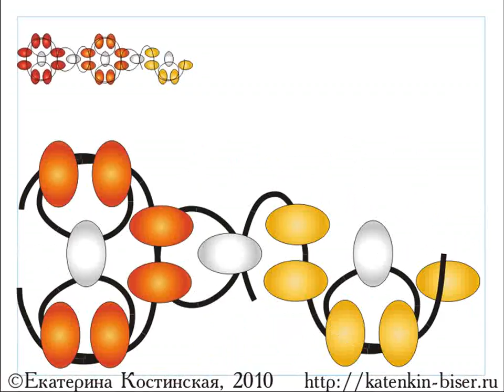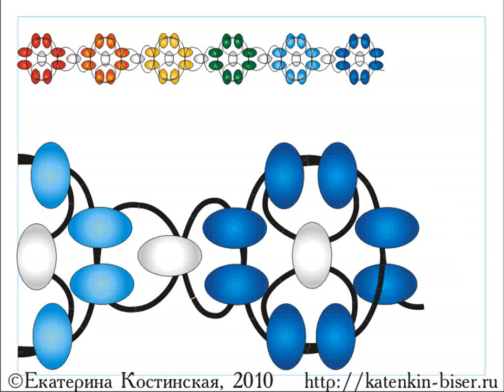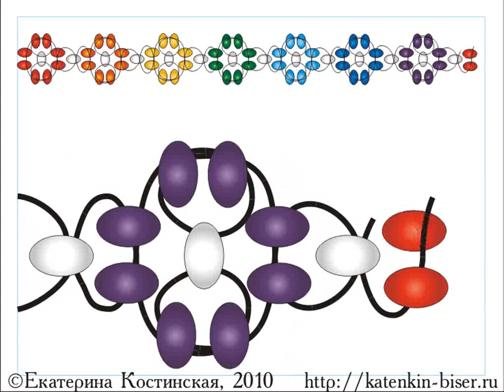Цветочная цепочка. Бисерный мульт